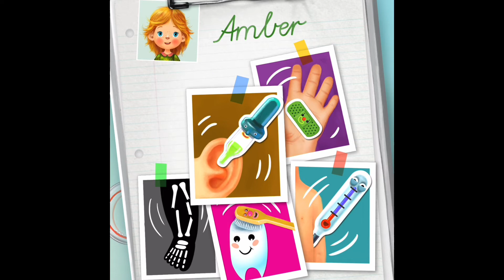Kids Doctor Game Boo Boo Level | Preschool Toddler Gameplay Walkthrough Skidos App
We are playing a game and helping the character fix her broken arm, giving her bandages, lowering her fever, cleaning her teeth.